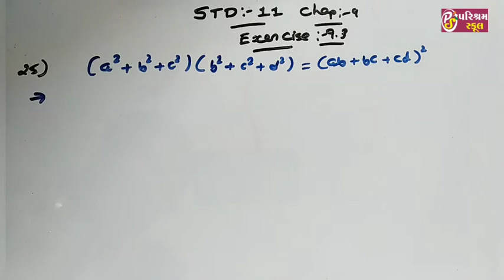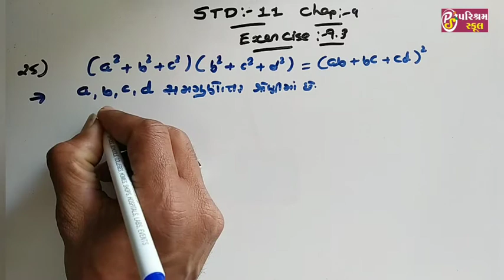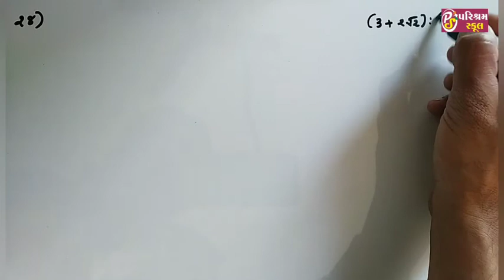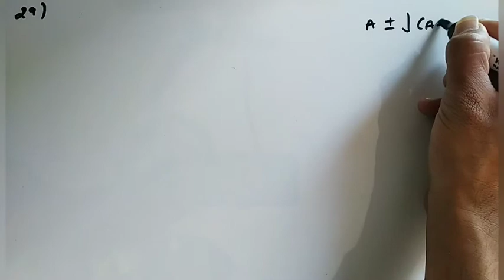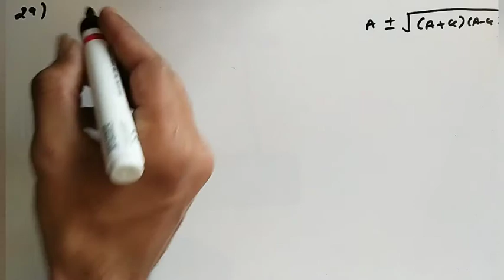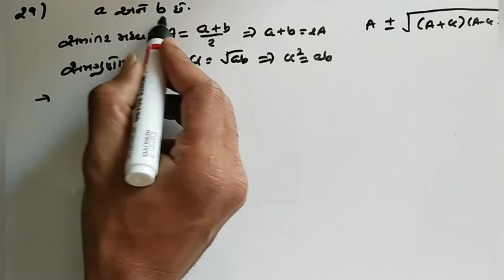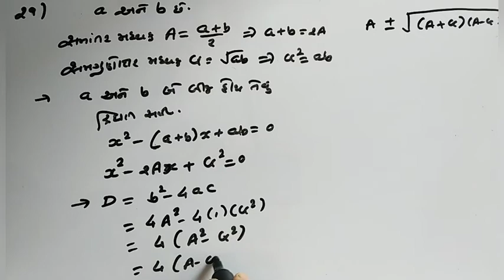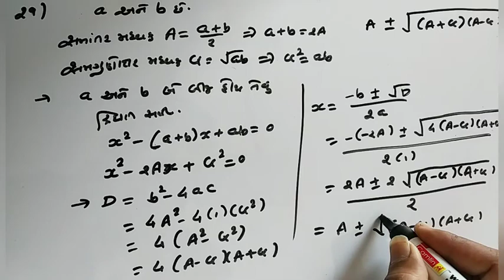CLASS 11 MATHS CHAPTER 9 | GEOMETRIC PROGRESSION | EXERCISE 9.3 QUESTION 25 TO 32 | LECTURE 9